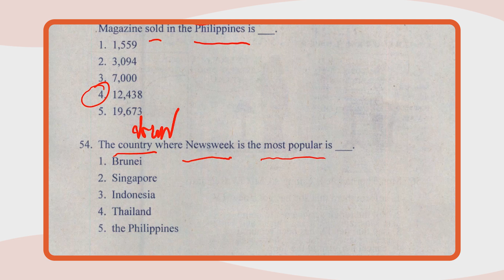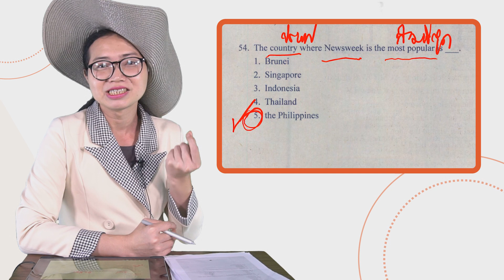เฉลยข้อสอบ O-NET มี.ค.62 วิชาภาษาอังกฤษ ม.6 ข้อ 54 - Adtid.in.th